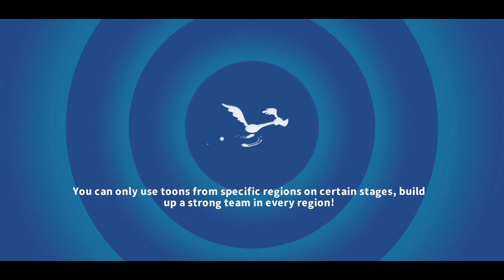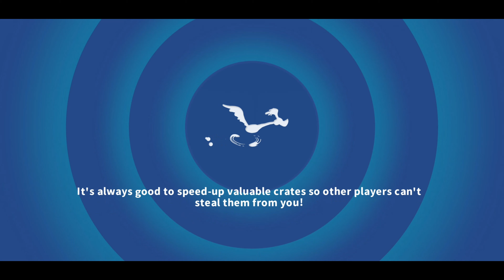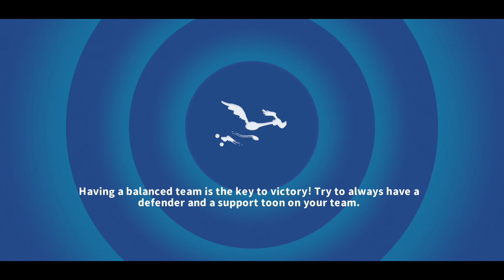Looney Tunes Gameplay - Daily Challenges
Looney Tunes gameplay android

Join Bugs Bunny, Daffy Duck, Marvin the Martian and all the classic toons to build the greatest “Toon Team” in Looney Tunes World of Mayhem! Collect cartoon characters like Tweety Bird, Taz, Road Runner and more to wage wacky battles in a vibrant Looney Tunes World.

Take a second and let me know what you thought of the video…

Looney Tunes™ World of Mayhem